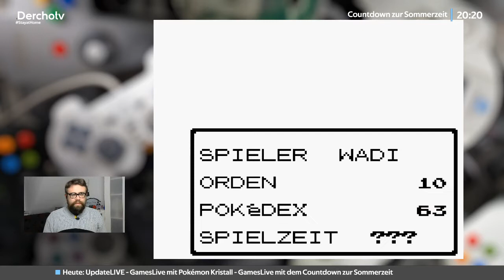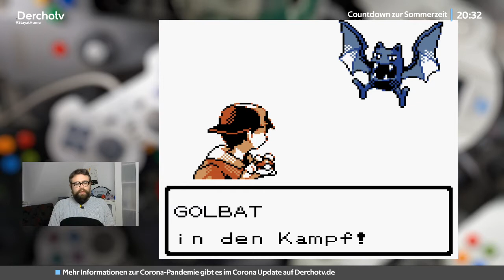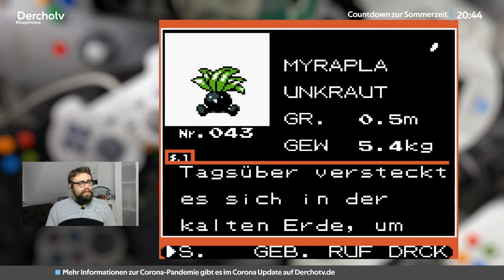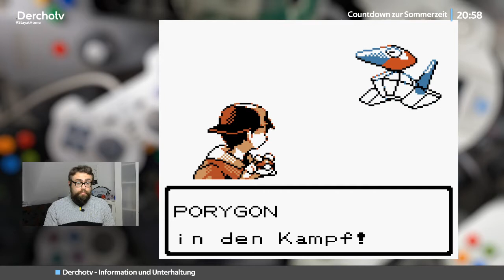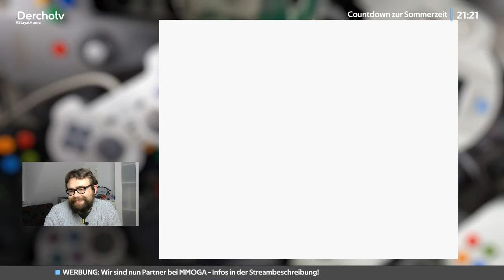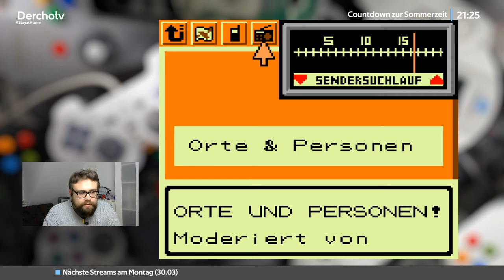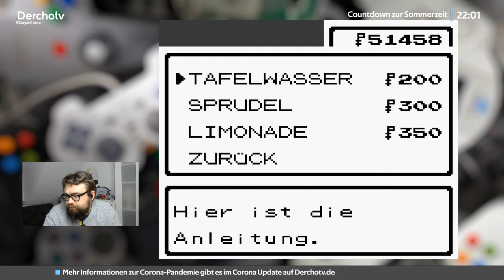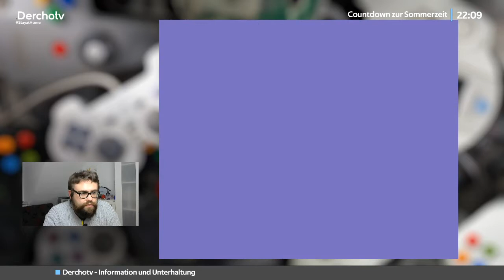Pokémon Kristall am Samstag | GamesLive vom 28. März 2020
In Pokémon Kristall geht das Abenteuer weiter! Ein neuer Orden und neue Pokémon gibt es auch wieder! Auch Team Rocket ist wieder da! - Der Livestream vom 28. März 2020